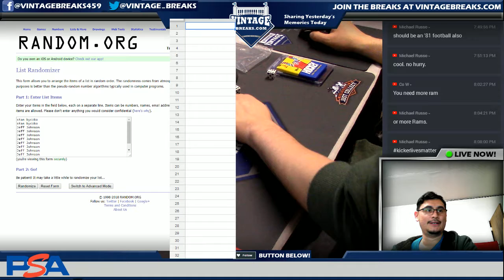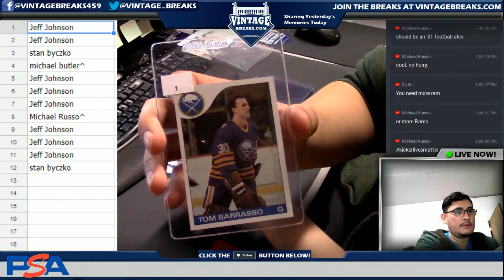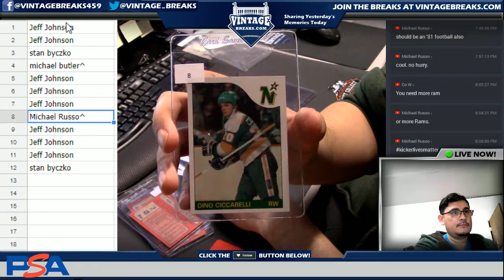03_30_18 - 1985 Topps Hockey Wax Pack Break Video Opening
Tonight we opened a 1985 Topps Hockey Wax Pack.